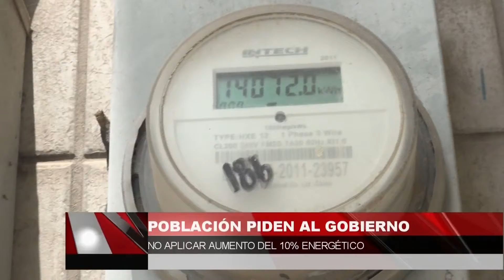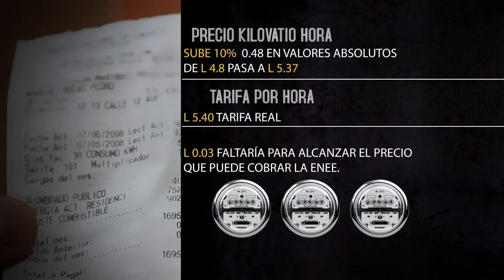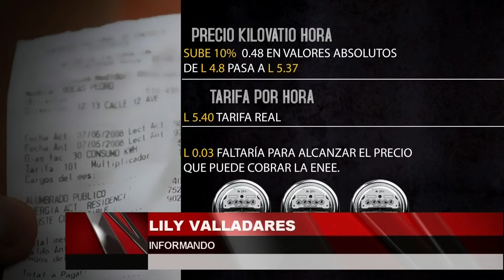Población pide al gobierno no aplicar aumento del 10% energético